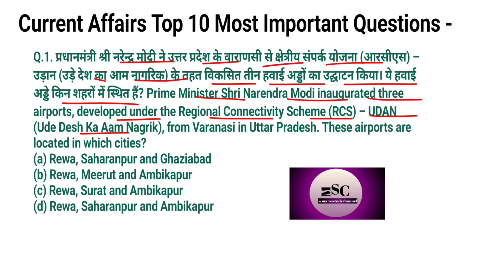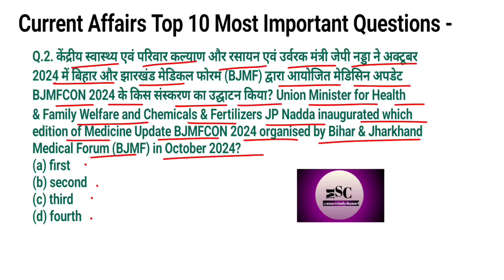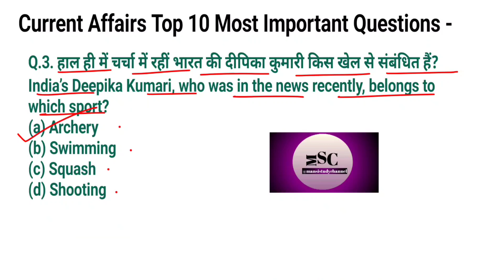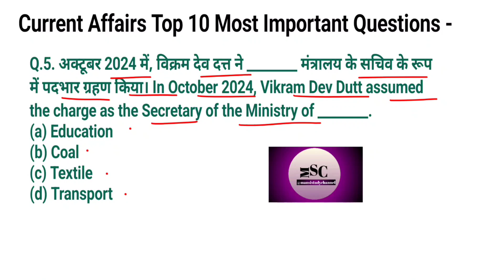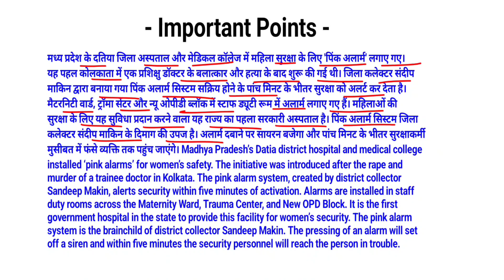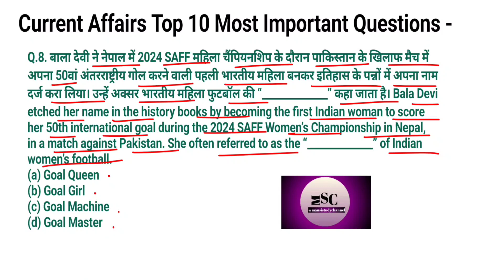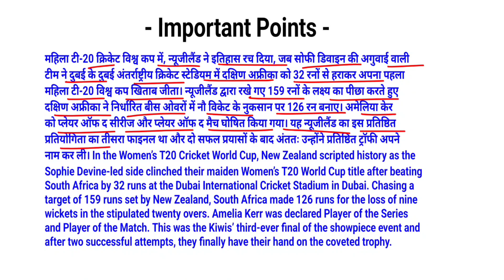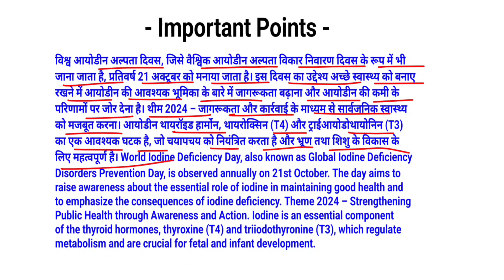26/10/24। Daily current affairs (533)। India & World Gk Important Current Affairs Question, Answer।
26/10/24। Daily current affairs (533)। India and World Gk Important Current Affairs Question and Answer in Bilingual language ।